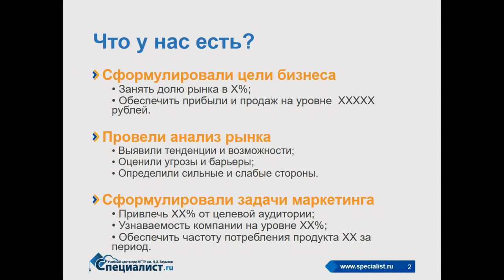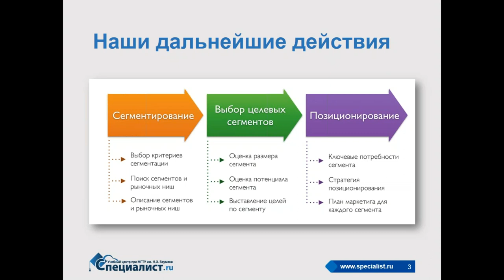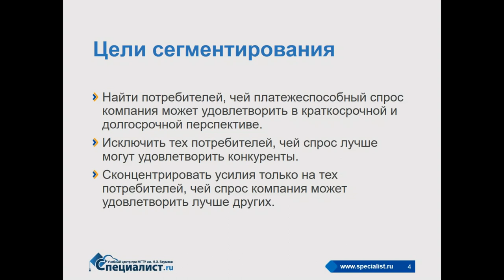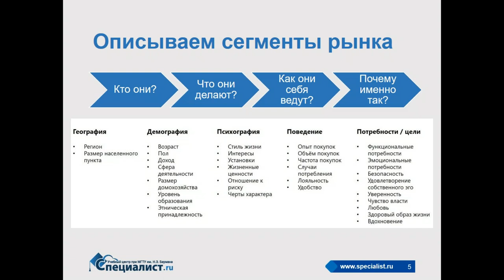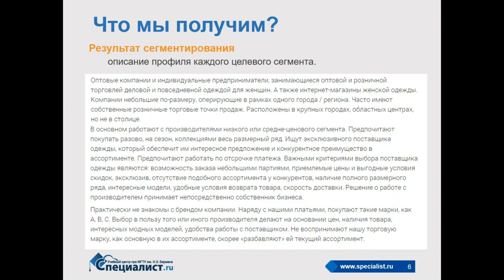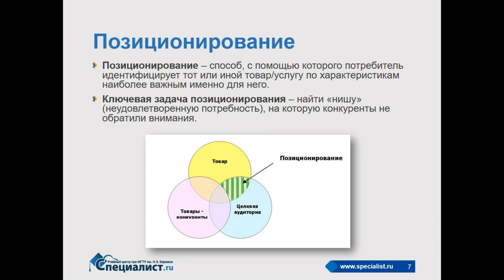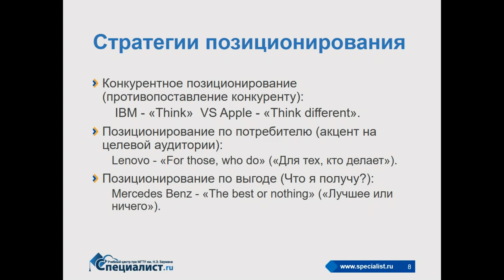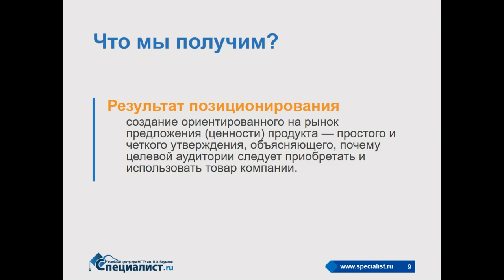Как открыть свое дело, часть 2. Позиционирование товара и сегментирование аудитории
Учебный центр "Специалист" при МГТУ имени Баумана продолжает серию семинаров "Как открыть свое дело". Если наш первый семинар "Исследование рынка" отвечал на вопрос: "Что я могу сделать, чтобы минимизировать риски потерь?", второй посвящен не менее важным проблемам.

У любого товара есть аналоги-конкуренты. Как доказать вашей целевой аудитории преимущества именно вашего товара? Нужно грамотно провести то, что в маркетинге называется позиционированием товара, причем сделать это должен в первую очередь владелец бизнеса.

Также мы рассмотрим такую интересную тему, как сегментирование аудитории. Люди все разные, и у всех разные причины покупать ваш товар. Чем более тщательно и точно вы построите портрет вашей аудитории, тем более точно сможете нацелить на нее в дальнейшем свою рекламу, найдете более убедительные аргументы для продажи. Но для этого надо изначально верно выстроить сегментацию.

Ведет семинар эксперт по анализу маркетинговой эффективности Екатерина Аркадьевна Давыдкина.